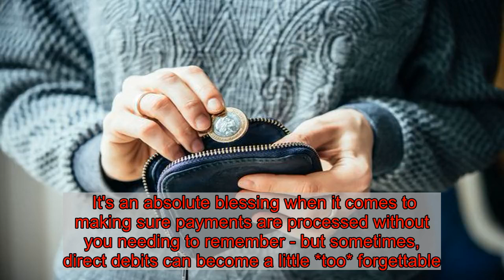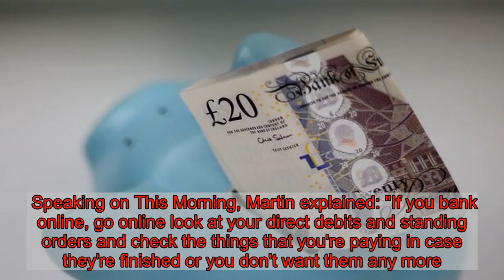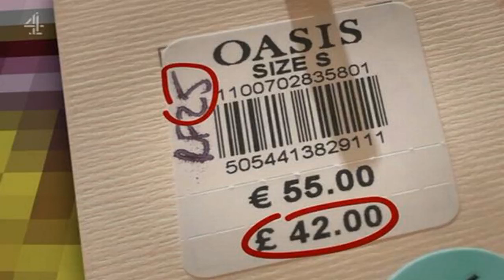Martin Lewis' simple direct debit change can save you £100s in minutes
Whether you're signed up with a gym, paying for a phone contract or have membership to your local leisure centre, chances are you pay for them through direct debit.  It's an absolute blessing when it comes to making sure payments are processed without you needing to remember - but sometimes, direct debits can become a little *too* forgettable.    Money Saving Expert Martin Lewis is all too familiar with this occurrence, and has issued some handy advice to make sure you're not losing out on hundreds because of forgotten direct debits.  Speaking on This Morning, Martin explained: "If you bank online, go online look at your direct debits and standing orders and check the things that you're paying in case they're finished or you don't want them any more.  "I'll give you an example which I think sells this very well.  Shopping news, deals and money-saving tips    For all the latest shopping news, deals, beauty tips and fashion trends, and the best money-saving tips from our shopping, money-saving and consumer writer Rachel Pugh, who you can follow here.  You can also join our Manchester Money-Saving  group here.    "Becky got in touch with us after I suggested this previously and said 'I moved two years ago, but have just found I was paying a direct debit to my old gym - which is £330 a year.  "And one to my old local wildlife centre - £43 a year. Both are now too far away to visit,  and I cancelled a £10 a month phone insurance as my phone is now so old insurance is pointless, and it wouldn't pay it any more.'"  Martin continued: "Those are the types of things you're looking for. It is worth an annual audit of that to go and scope through, see what you find and go 'what am I doing paying for that?!'"  If you need any further help or advice when it comes to keeping your direct debit in check, contact your bank.